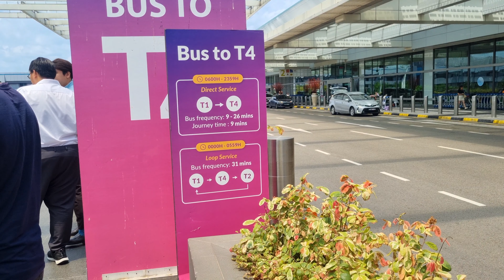Free Shuttle, Changi International Airport, Singapore